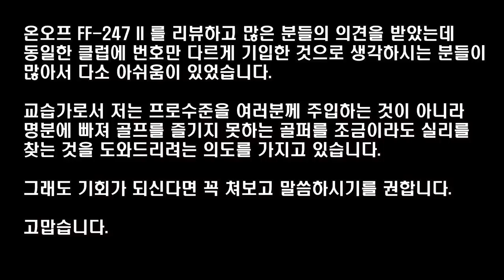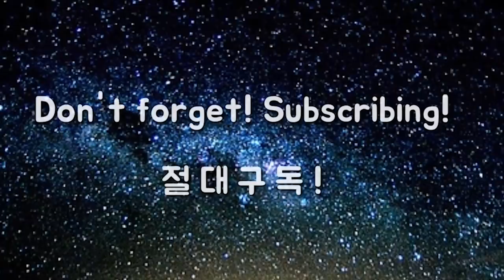롱아이언 세상에서 가장 쉽게 치는 방법